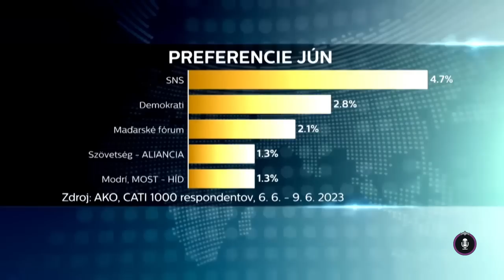Mako a Kostra: Politika je ako trh s nehnuteľnosťami - odtrhnutá od reality a hnúť sa s tým nedá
Prečo je slovenská politika ako trh s nehnuteľnosťami a ako si dobre vybrať z chabej ponuky? Domácu politiku roastovali stand-up komici Matej Makovický a Ivan Kostra pod dohľadom redaktorky Noviny PLUS TV JOJ Natálie Jabůrkovej.